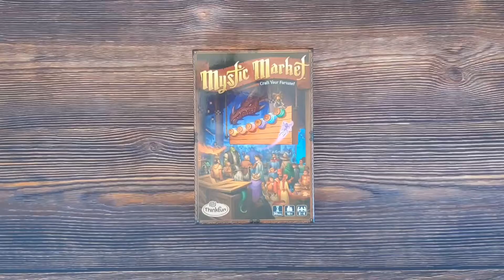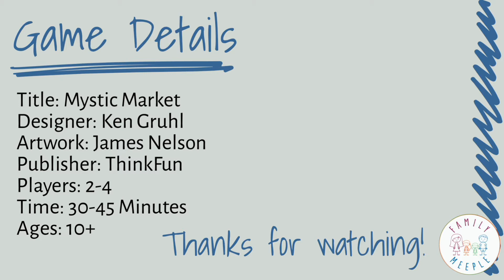Mystic Market - 3-Minute Unboxing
3-Minute Unboxing of Mystic Market from ThinkFun.

Today we'll unbox Mystic Market designed by Ken Gruhl with artwork by James Nelson. Mystic Market is a market manipulation card game where players are trading cards with the market row or purchasing them for the current market value in an effort to buy low and sell high.

Musician: LiQWYD